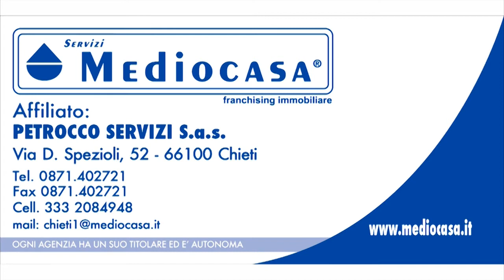Antonio Padovani Minerva 4 2 050118